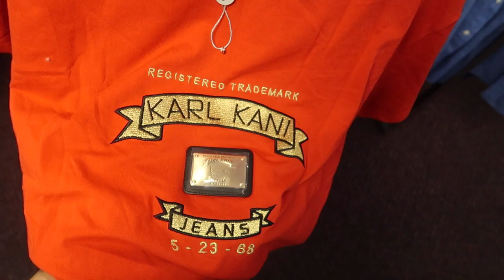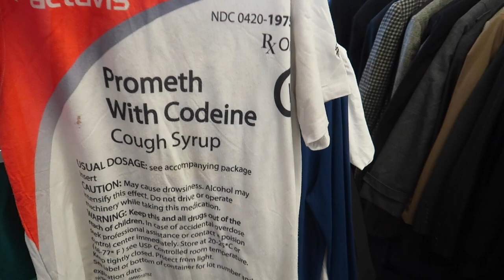THRIFTING VINTAGE GUESS JEANS STRIPED SHIRT FOR $1